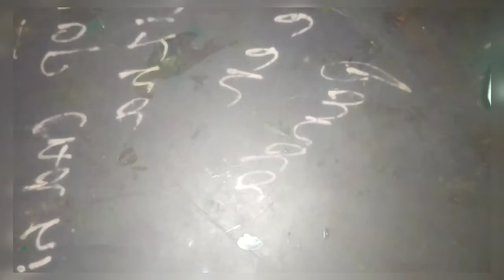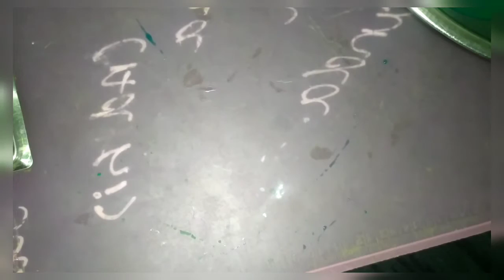how to make glitter pattern paper//without crayons and colour pencils